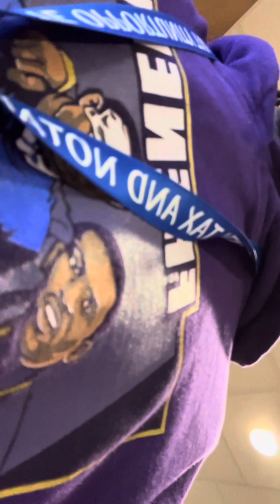QUICK TRIP TO MAC AFTER 💨 SESSION part 1️⃣